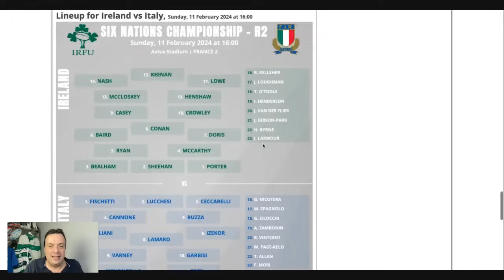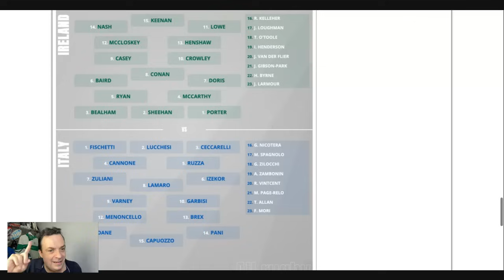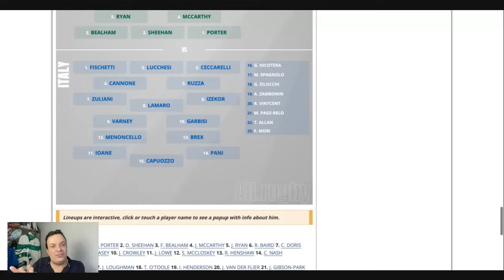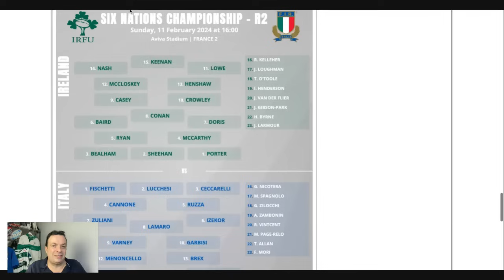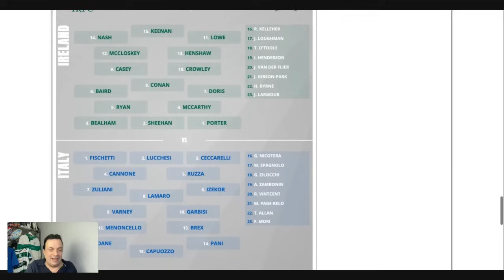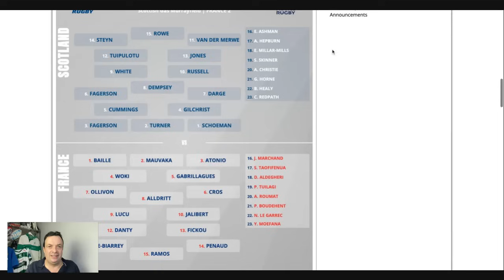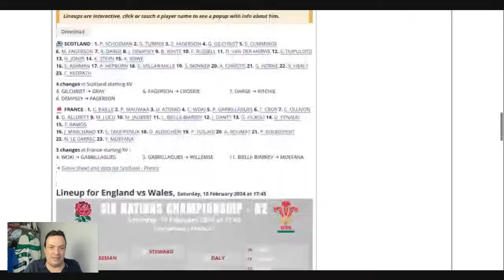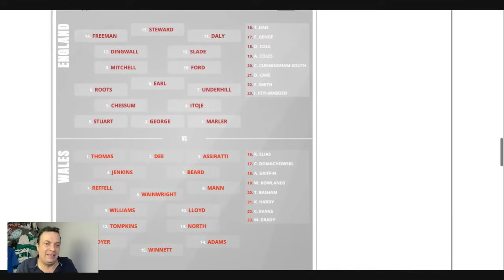SECONDA GIORNATA DEL SEI NAZIONI: LA PREVIEW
L'Italia per l'irlanda con qualche cambio, commento le scelte di Quesada. Preview e analisi di tutte le squadre della seconda giornata

!!! Oppotunita' per voi:

NORDVPN vi offre4 mesi extra e 3 gratis per un amico con questo

per domande contattatemi su IG
questo codice invece per registrarsi a una demo gratuita il 22 febbraio:

scaricatevi questa APP per la condivisione dei migliori momenti con la vostra squadra

GRAZIE PER IL SOSTEGNO andiamo a meta ASSIEME !!!

00:00 intro
02:41 Irlanda - Italia
23:08 Scozia - Francia
28:39 Inghilterra - Galles